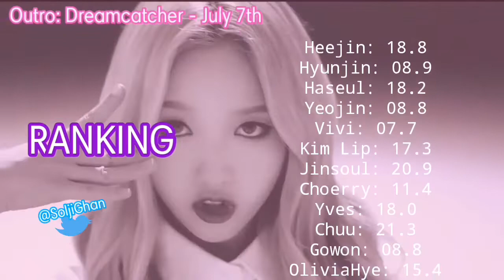How would LOONA sing Oh Boy (Red Velvet) | Line Distribution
Sorry for the end
Intro: X1X (LOONA)
Outro: July 7th (Dreamcatcher)
Photo Editor: PicsArt
Collage Editor: Collage Maker Pic Grid
Video Editor: PowerDirector/Kinemaster

REQUEST #52

1) LOONA - Full Moon ❌
2) LOONA - Which A Star ❌
3) YBY - Peek A Boo ❌
4)  LOONA - OH BOY ❌
5)  4TUNE8 - I AM
6) YBY - I AM
7) 4TUNE8 - Love Bomb
8) IZONE - Lion Heart
9) NCT DREAM - Oh My
10) LOONA RAINBOW - beautiful color
11) IZONE - no way man
12) LOONA - You're in love
13) Dreamcatcher - Rumor
14) G IDLE - Lver
15) LOONA - Touch (NCT)
16) Twice V - Woman
17) Izone Rumor Unit - Todas las de p48
18) LOONA 97 - BE NATURAL
19) Gfriend - Sunset
20) LOONA - We Go Up
21) LOONA Maknae - O My!
22) LOONA - Pretty U
23) LOONA NIGHT - LVER
24) Stray Kids - Album Distribution
25) TWICE - Album Distribution
26) TWICE - Pop/Stars
27) Izone - Regular
28) Izone - Touch
29) Izone - Thanks
30) 2ne1 Big bang - Push and Pull
31) Fromis_9 - O! my
32) TWICE - O! MY
33) Exid - super duper
34) Gfriend - After Moon
35) Pristin V - Not that type
36) Main rappers (4) - Lver
37) LOONA - Iriwa
38) Yves Kim lip Heejin Choerry - Siren
39) CLC - EungEung
40) VeryTeam2 - Peek a boo
41) LOONS - Rumor
42) LOONA - QANDA
43) Ohgg - Rumor
44) G(IDLE) - NO
45) SIXTEEN - High Five (idol school)
46) TWICE - Dalla Dalla
47) TWICE - Tic Toc (Neonpunch)
48) YBY - Dalla Dalla
49) NCT127 - Q&A
50) SF9 - Q&A
51) AOA Cream - Wow Thing